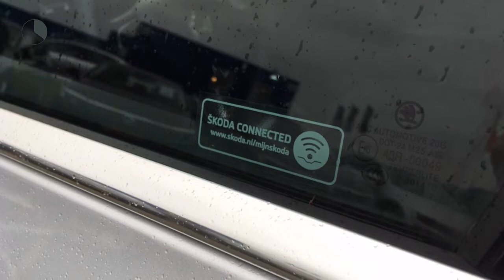Škoda Octavia 1.0 TSI 115pk Greentech DSG Ambition Business